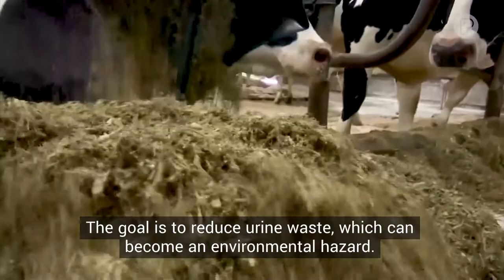Potty Training Cows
Did you know cows are being potty trained, and it's not hard to do? Researchers use a MooLoo, an astroturf-covered pen, to hold training sessions. Here's why they do it.